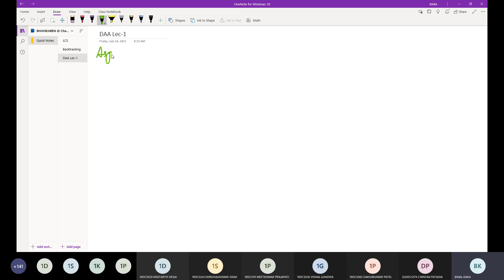DAA Lec (BSK) ~ 16 Jul 21